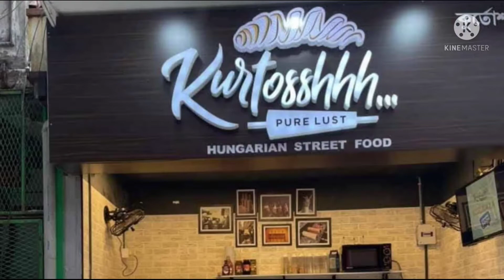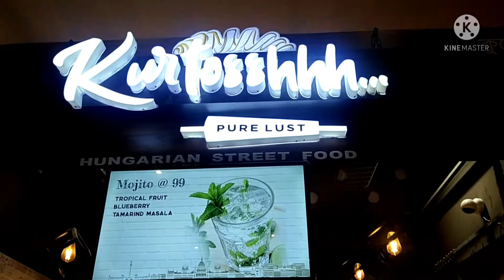Hungarian Food first time in Kolkata --- Pocket-friendly kurtoshhh in Acropolis Mall.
Address- Sector 1, 1858/1, Rajdanga Main Rd, East Kolkata Twp, Kolkata, West Bengal 700107.
Kurtosshhh newly opened in the food court of Acropolis Mall.
Feels as if it was just yesterday that we were hanging around in the streets of Budapest trying to explore the local cuisine. The aroma of something freshly baked on charcoal attracted us to a small food stall where we first tasted the Kurtosshhh. Neither of us are sweet lovers but to our surprise, we ended up eating more than a few cones and realized that this was something which every one should at least try once in a lifetime. Ravi and I are foodies and love to experiment with fusing International cuisine with local food to make it palatable for our Indian food lovers.

 1st Time in India
 Experience the new taste.
I am a great foodie ,try to explore new tasty food items always.I felt that chicken katoos kurtoshhh quite similar in taste with pizza (chicken),creamier due to the layer of mayonise.
Price- Rs 269/-tier in
Savoury egg kurtos is  a little bit spicier and saltier than the previous one.I dint like it much